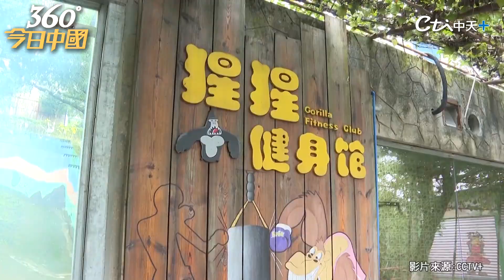【360°今日中國】厲害!重慶網紅黑猩猩自己剪指甲 飼養員:它特別聰明, 看久了就會! @全球大視野Global_Vision 20220220